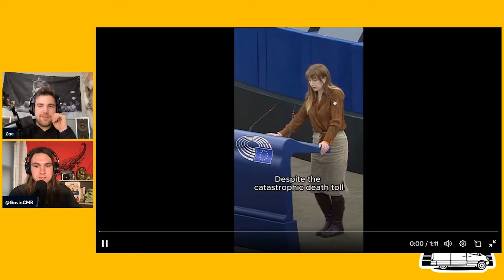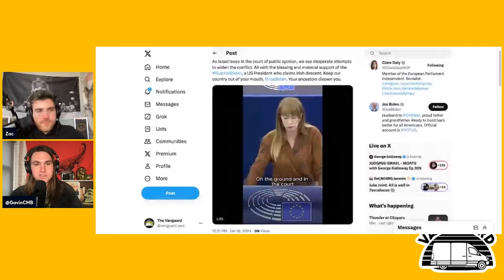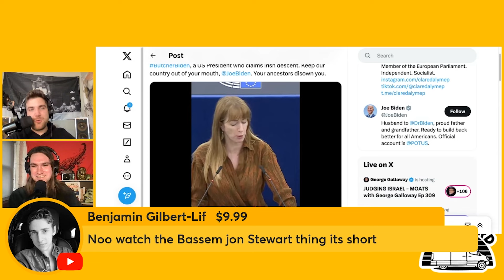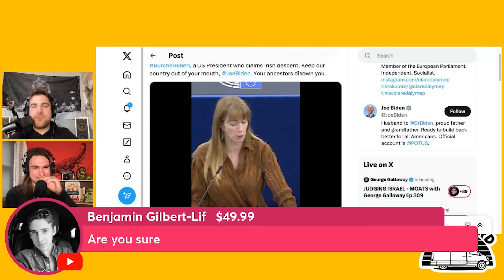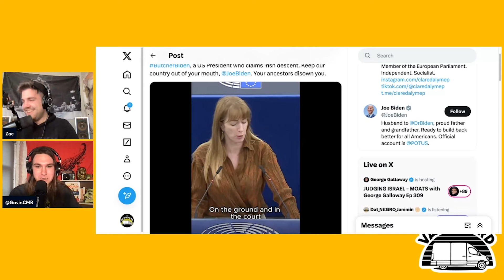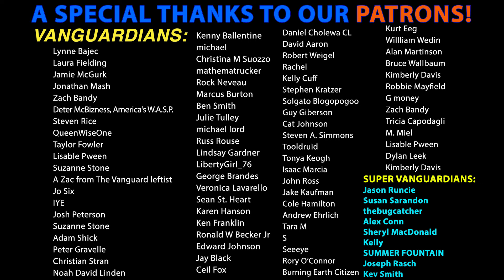"BUTCHER BIDEN" Irish MP Clare Daly CALLS OUT Joe Biden over Israel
Zac & Gavin react to Irish Member of Parliament Clare Daly calling out Joe Biden.